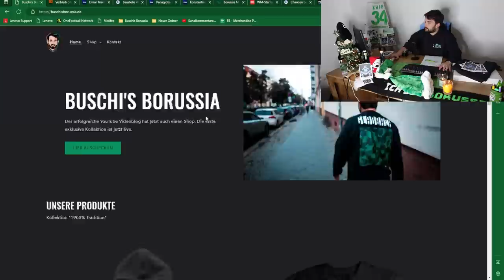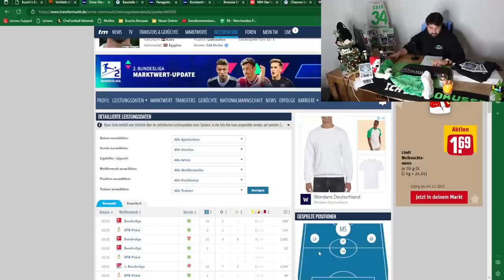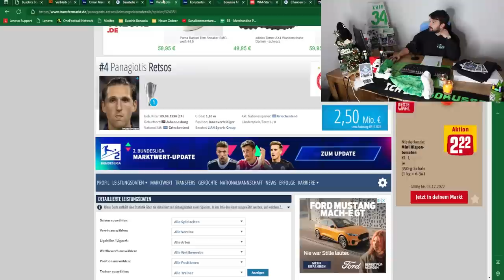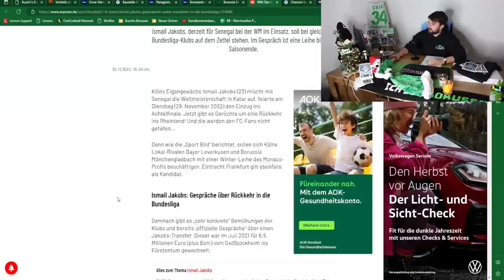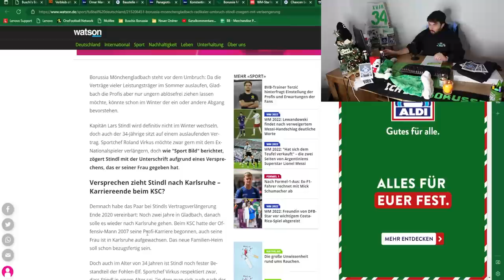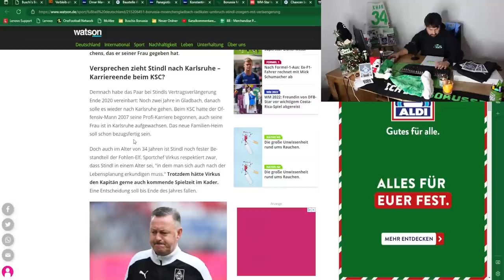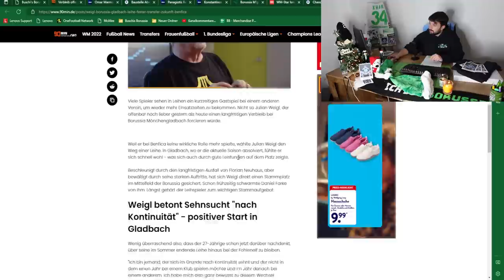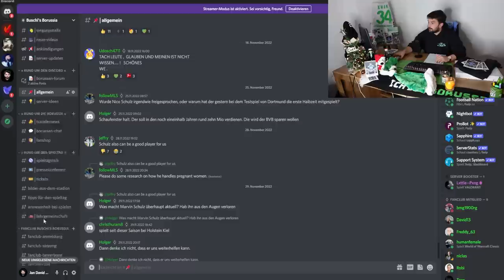Marmoush, Retsos & Jakobs gehandelt!⚽Sommer zu Real? 😲 Lainer Abschied!🖤🤍💚borussia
In der 85. Folge von Buschi's Borussia berichte ich über folgende Themen:
👉Intro - Weihnachtsshop
👉Marmoush zur Borussia? Thuram Ersatz!
👉Retsos und Kolierakis als Bensebaini Ersatz!
👉Lainer für 1 Millionen?
👉Jakobs zur Borussia?
👉Stindl zum KSC?
👉Luca Netz Leihe?
👉Weigl hofft auf Verbleib!
👉Outro

Folge 85: "Marmoush, Retsos & Jakobs gehandelt!⚽Sommer zu Real? 😲 Lainer Abschied!🖤🤍💚"

Photo-Credits: Imago

Impressum

Zelterstraße 6
10439 Berlin

Redaktionell verantwortlich
Jan David Busch
Zelterstraße 6
10439 Berlin